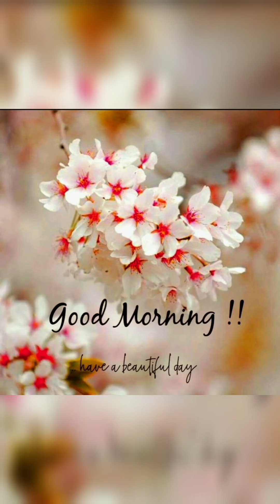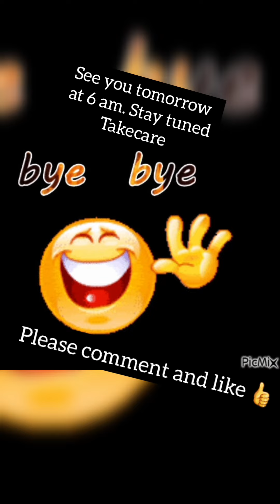My favourite toy 😄😀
Hey! Everyone i love to have fun with family and friends and love to share it with you... so that you all also enjoy with me.. keep enjoying with me regularly.👶👶

now i am on Instagram also..

bye bye🤗🤗

Musician: @iksonmusic